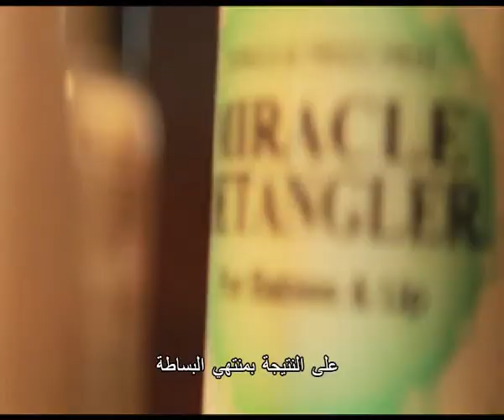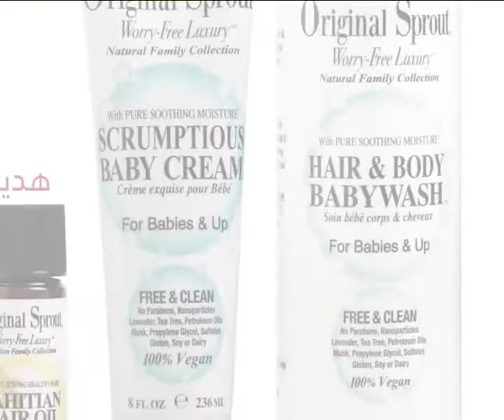Try Me Baby Original Sprout | Citrusstv.com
Ref Number:
460114
460117